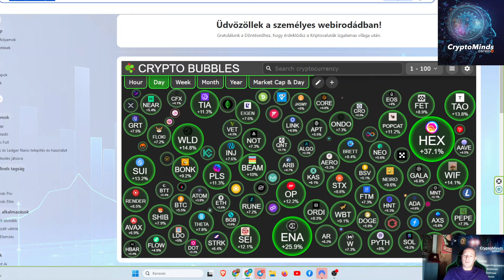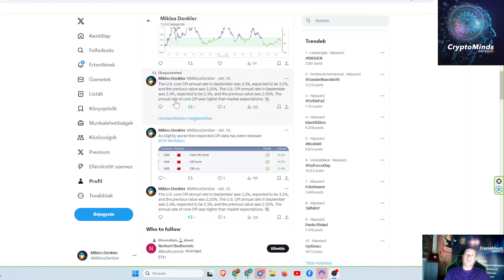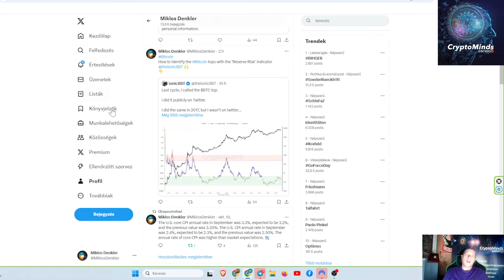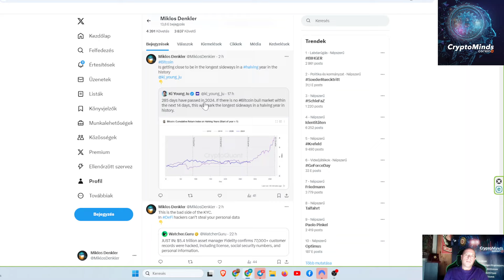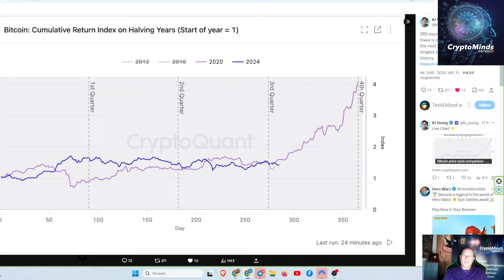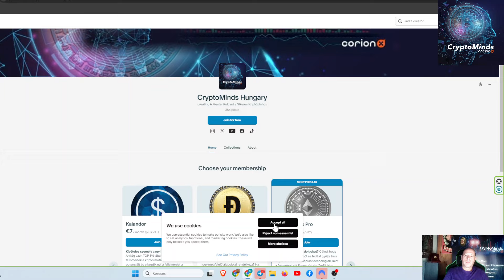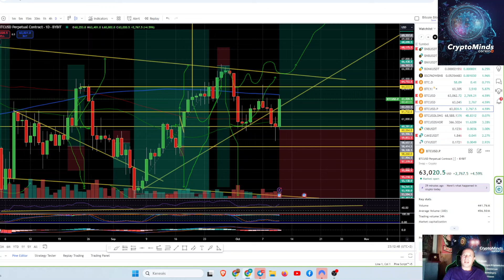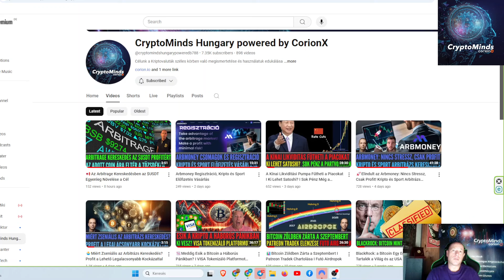Vége a Gyenge CPI Adat Által Generált Eladási Hullámnak I Hol Lesz a Bitcoin Csúcs?